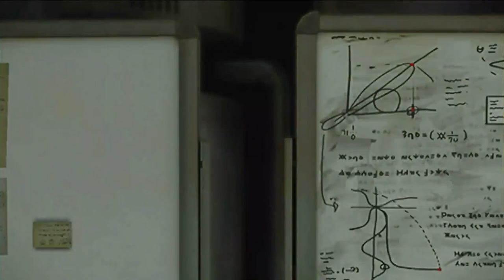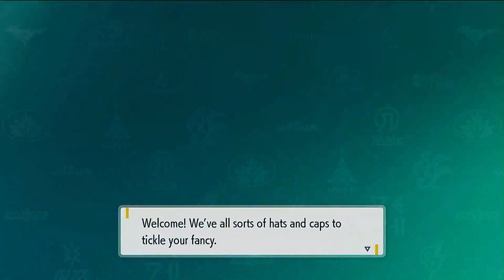Pokémon Scarlet lets play part 2